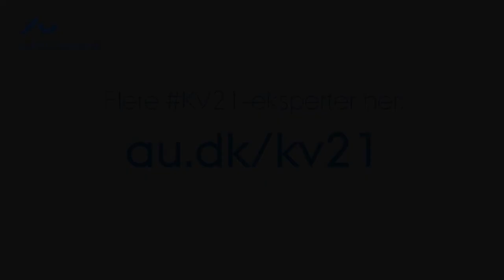Ekspertliste KV21: Professor Carsten Obel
Professor Carsten Obel fra Institut for Folkesundhed understreger kommunernes rolle i at skabe et sammenhængende sundhedssystem.